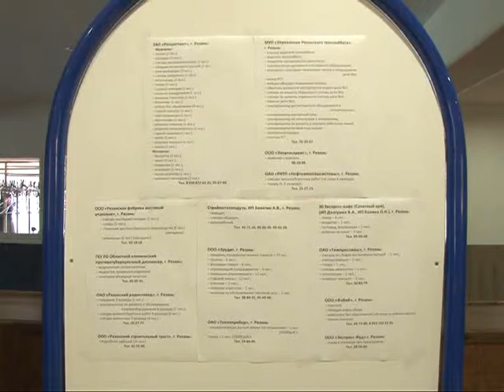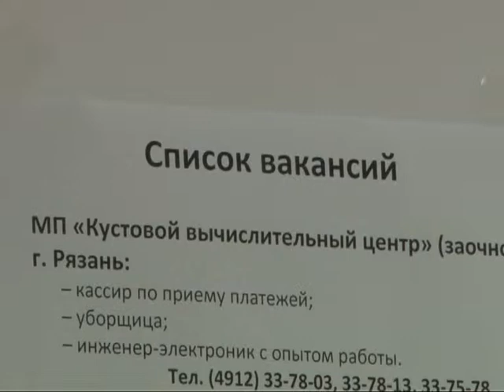В дворце молодёжи прошла ярмарка профессий для беженцев